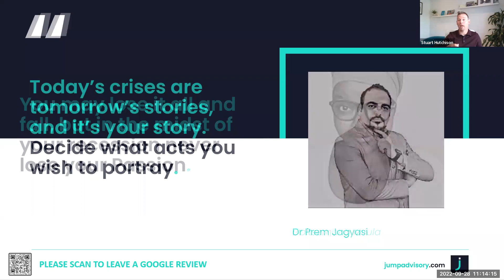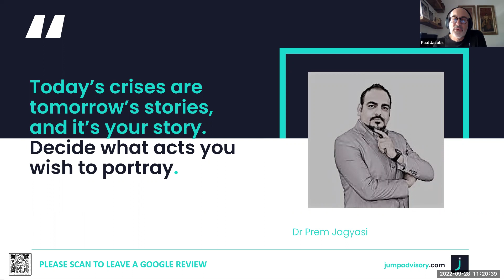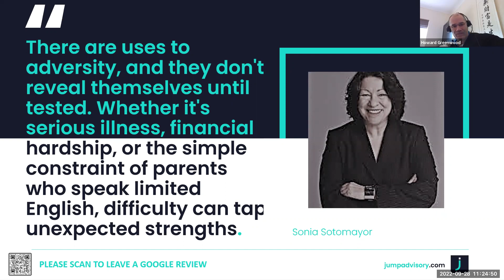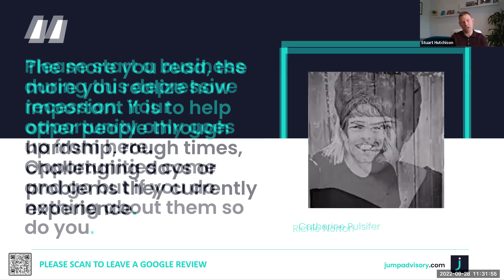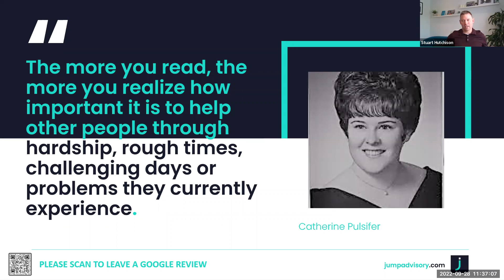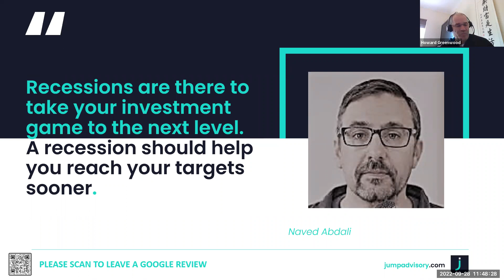Recruitment Mentors - Building a successful mentoring program & recruitment Strategy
What does recession-proofing your business entail: Will you grow, standstill or shrink in a recession

How do you set your business up to grow in a recession?
What if a recession comes, what if it does not?
Is recession all in the mind?

PLEASE LEAVE A GOOGLE REVIEW

handle recruitment's unique hr mentoring programme is an exciting collaboration between our clients facilitated by us. National mentoring month how to engage and recruit.

MENTOR RECRUITMENT MENTORS, Top Mentors